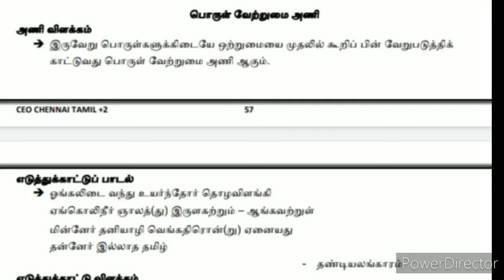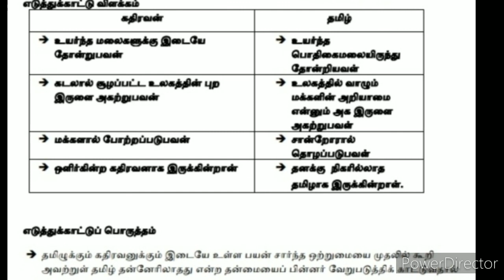பொருள் வேற்றுமை அணி பன்னிரண்டாம் வகுப்பு